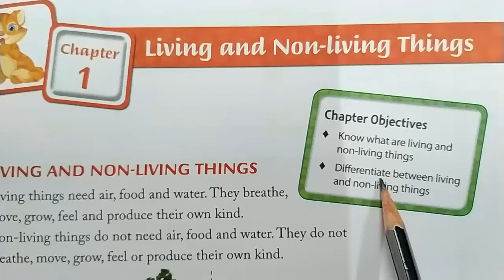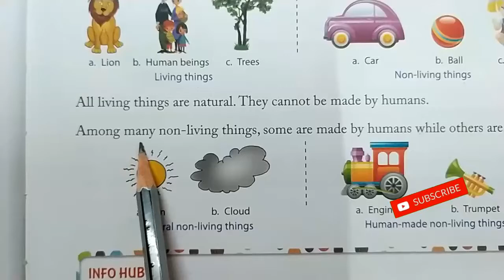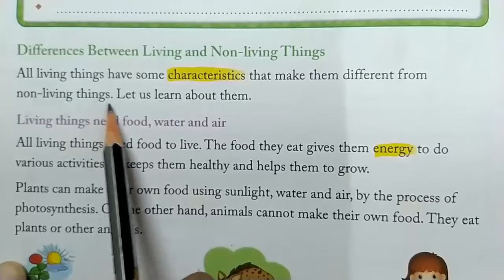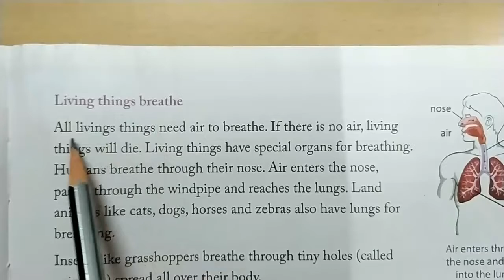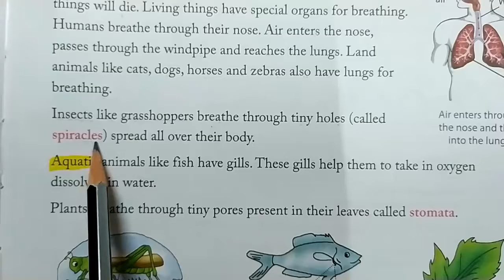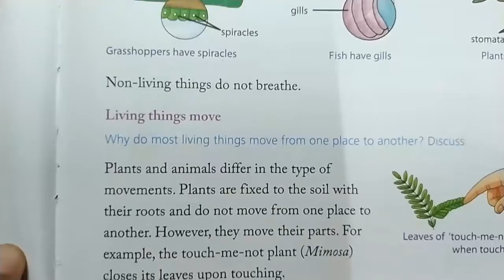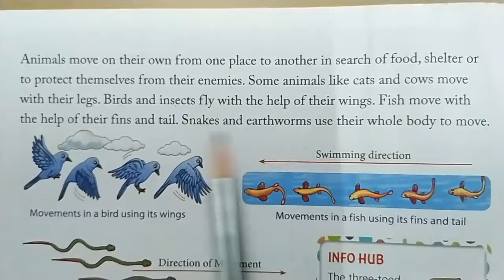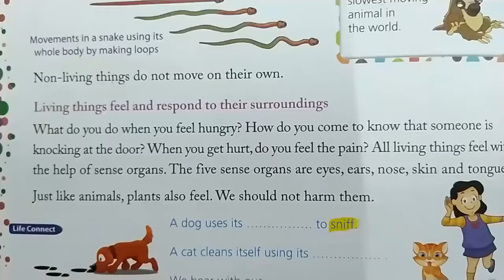CLASS 3rd Science Chapter 1.Living And Non- living Things | Reading Practice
Hello Friends, This Video contains CLASS 3rd Science Chapter 1.Living And Non- living Things | Reading Practice

kiddy School